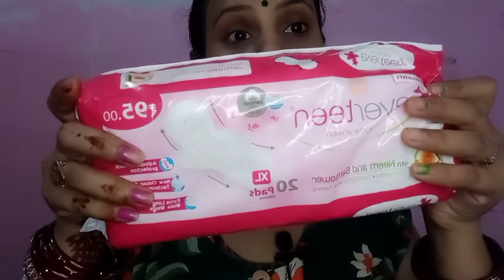डिलीवरी के बाद हो रही है हैवी ब्लीडिंग तो यह वीडियो आपके लिए है ll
डिलीवरी के बाद हो रही है हैवी ब्लीडिंग तो यह वीडियो आपके लिए है